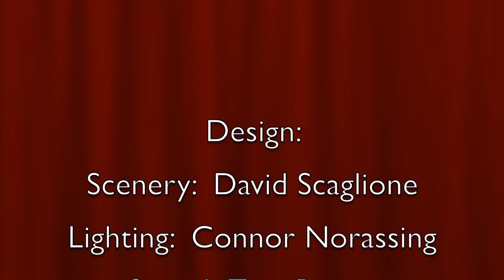The Holiday Clock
An OCC Repertory student play production
 Directed by Tom Bruno
Written by David Scaglione and the Rep
Can the heart and mind of one lonely person be opened to joy and love at the holidays? With the help of a mysterious shopkeeper and a magical clock, maybe! Join the Rep family as we follow one woman’s journey as she learns how families and cultures from all over the world celebrate together at midwinter in this funny and heartwarming holiday tale for all the family!
BLIX, owner of a very special shoppe                         Lucy Leon
CLOCK, a clock                                            Chris Weichlein
SARAH, Catherine and Jacob’s daughter                  Lily Wadsworth
LAKE, Sarah’s friend                                            Jay Gomez
LIANNE, Ben’s friend                                            Thu Le
LION DANCER                                              Hansa Uzun
LION DANCER                                            Gabe Longshore
SPIRITS                    Anthony Padua, Seth Forkish, Jonathan Stacey
VILLAGERS                      Jay Gomez, Lily Wadsworth, Mariam Soliman
MELAD, Maggie’s husband                                          Jeremiah Snipes
MAYA, Maggie’s friend                                   Mariam Soliman
HOSSAM, a businessman                                   Seth Forkish
SAM, Hossam’s business partner                         Jonathan Stacey
ROSE, a newlywed                                  Jasmine Montenegro
ELIAS, Rose’s husband                                     Anthony Padua
                                                                   SETTING
The office, Curiosity Shoppe, and other locations

                                                                      DESIGN
Scenery            David Scaglione
Lighting           Connor Norasing
Sound           Tom Bruno
Costumes                        Cynthia Corley, Thu Le, Sarah Lenney                                              CREW
Stage Manager     Cheyenne Stegall
Assistant Stage Manager    Aidan Ly
Deck Crew               Vivian McFarland
Prop Crew             Tavia Williams
Dresser                         Emma Andranian
Light Board Operator             Raff  Cruz
Sound Board Operator    Allie Zamora

A very special thank you to Quyen-Tranh Nguyen and the Bolsa Grande High School Vietnamese Student Association for the loan of the lion!

A very special thanks to Brock Cilley

Orange Coast College's 164-acre campus is located in Costa Mesa just minutes from Southern California’s beautiful beaches. Founded in 1947, with classes beginning in 1948, OCC has grown into one of the nation’s largest -- and finest -- community colleges, enrolling more than 25,000 students each semester.